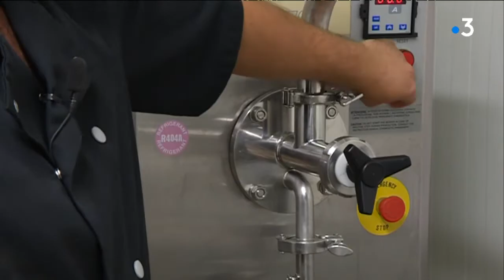Glaces "La Corrézienne"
Des crèmes glacées made in Corrèze fabriquées de A à Z sur une exploitation agricole qui combine élevage et production des fruits qui la composent.